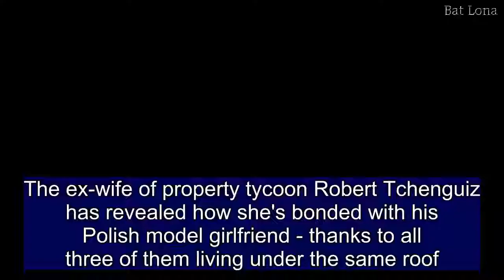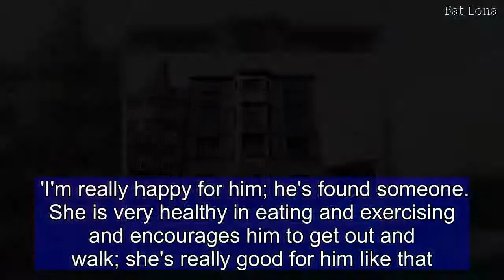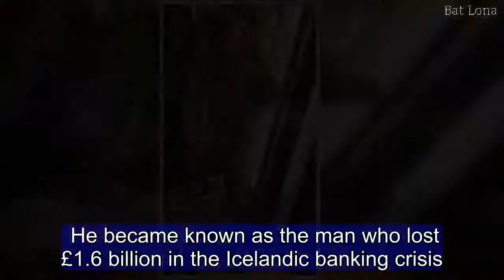Millionaire's estranged wife still lives with husband and girlfriend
The ex-wife of property tycoon Robert Tchenguiz has revealed how she's bonded with his  Polish model girlfriend - thanks to all three of them living under the same roof.Despite splitting from her husband a full ten years ago, Heather Bird, 48, and her children live downstairs in a £20 million townhouse overlooking the Royal Albert Hall while 57-year-old Robert and his glamorous, 27-year-old girlfriend, Julia Dybowska reside on the fourth floor. Heather has previously spoken about the difficulty of her unusual living arrangement - which came about due to Robert's financial woes - but it seems that she and Julia have bonded, telling The Times that they 'get along'. 'I'm really happy for him; he's found someone. She is very healthy in eating and exercising and encourages him to get out and walk; she's really good for him like that.'Julia also visits the Knightsbridge anti-ageing clinic Heather has set up for treatments.Relations seem to have improved since Heather spoke about her situation to MailOnline earlier this year, saying: 'It’s a difficult situation to be in, but I don’t really have any choice.‘Robert and his girlfriend are up on the 4th floor and I am downstairs with the kids. It’s heartbreaking to have to share the family home with his girlfriend – particularly one who is undeniably sexy.   Share this article   Share  ‘She’s the model type, the sort who Instagrams a lot.'When I see Julia in the lift – she poses for Instagram pictures in there – I am always civil to her‘I still have feelings for Robert, who is the father of my children. But I cry at night.‘For example, I’ve just got back from Courchevel, where we went on a family skiing holiday – the girlfriend came too and I had to put up with it. It’s not that I don’t like her, but how would you feel? Robert and his brother Vincent, first came to public notice in the 1980s as two of the West End’s biggest landlords.Iranian-born, American educated they were classic outsiders whose ostentatious lifestyle soon brought them to prominence. A succession of ever more lucrative property and business deals gave them, at their peak, a portfolio of more than 600 buildings said to have been worth £4.5 billion, (though calculating their true wealth was always fraught with difficulty because so much of their capital was borrowed). Heather and Robert married in 2005, and she would regularly host lavish parties in the ballroom of their £20 million townhouse overlooking the Royal Albert Hall. Their home was famous in its own right because of its regular appearance in the ITV drama Mr Selfridge.One event alone, a Sun King-themed soiree for 500 guests, turned the house into a miniature replica of Louis XIV’s Versailles, complete with staff in liveried costumes and wigs, a nine-piece musical ensemble and acrobats from the Cirque du Soleil.Things started to unravel just three years later, while at the same time Robert’s fortune evaporated in the credit crunch. He became known as the man who lost £1.6 billion